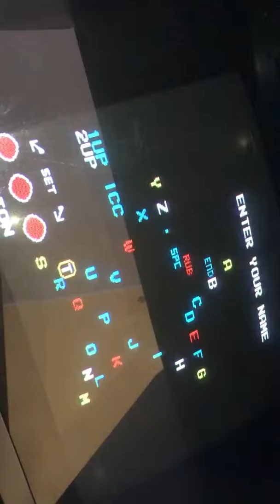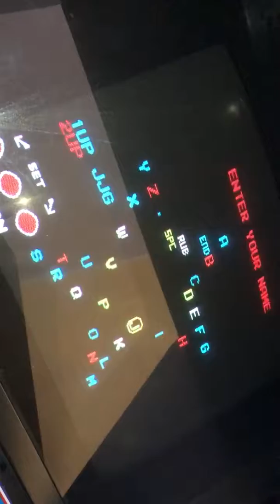multijamma track e field